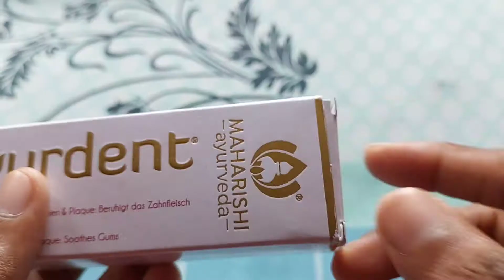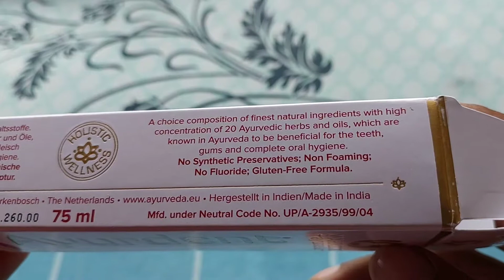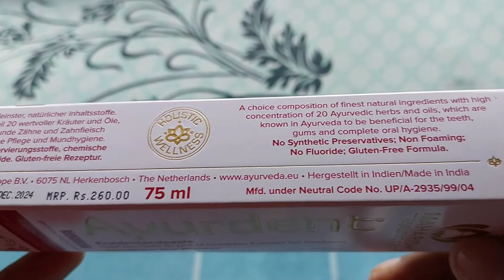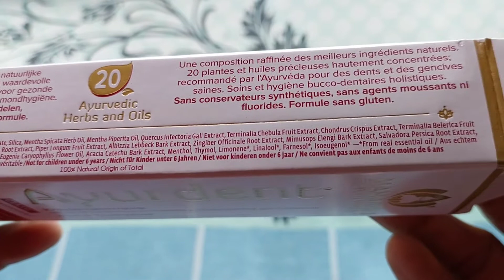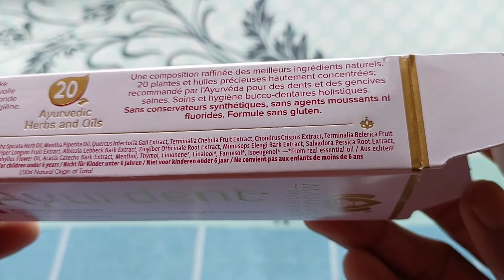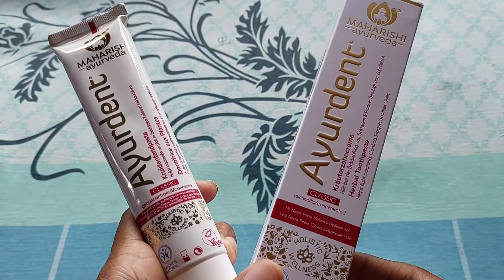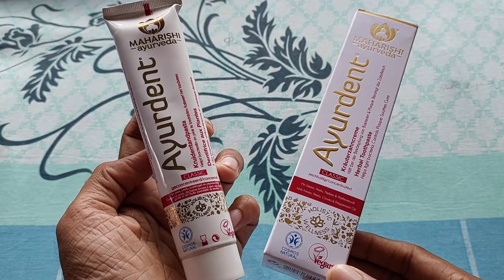Ayurdent toothpaste Review / COSMOS CERTIFIED with 20 herbs and oils Gluten/SLS/Fluoride free